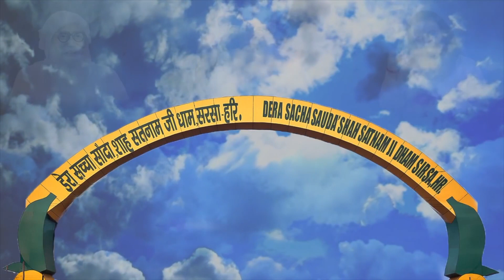Ruhani Majlis | 13 July 2017 | Dera Sacha Sauda, Sirsa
Witness and explore the wonders that meditation can do! Wash away all the blues by being a part of this rejuvenating session, held by Saint Dr. Gurmeet Ram Rahim Singh Ji Insan. Catch the live telecast of Spiritual Congregation (Ruhani Satsang ) from Shah Satnam Ji Dham, Dera Sacha Sauda, Sirsa, Haryana.

ruhani majlis